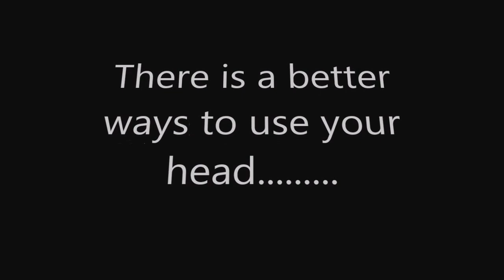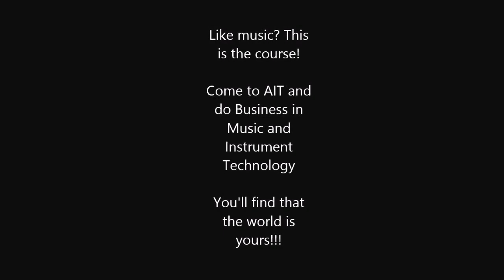Athlone Business in Music and Instrument Technology